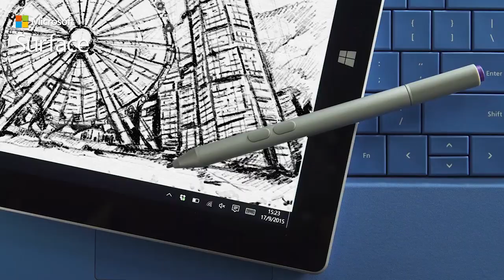Surface 3 意想筆到：中環摩天輪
講到平板配支筆，俾到您嘅超正繪畫手感，Surface 一定係大佬！睇吓我哋實地走訪中環摩天輪，點樣用 Surface 3 配上 Surface Pen，用埋 Windows app "Fresh Paint"，將整個美麗畫面繪畫出嚟，美妙呈現！瞭解更多：